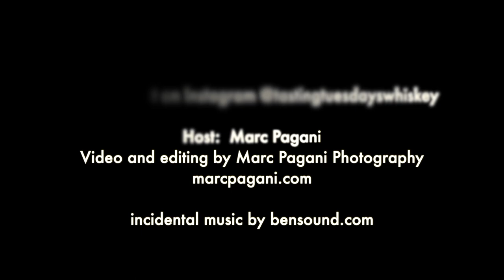Tasting Tuesdays: Smoke Wagon Uncut Unfiltered; Jack Daniel's Single Barrel Special Release Rye 2020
In this week's episode of Tasting Tuesdays, we talk to Louisiana Bourbon Collective's Blake Hebert and we review H&C Distillery's Smoke Wagon Uncut Unfiltered Bourbon Whiskey and Jack Daniel's Single Barrel Special Release 2020.  How do these two bottles taste and are they worth seeking out?  Find out here!